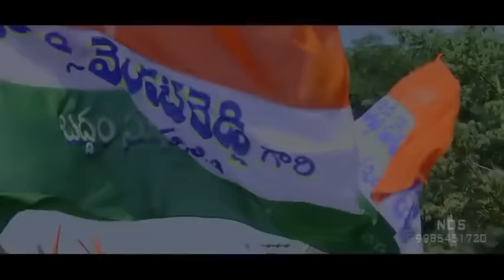Thipparthi//Komati Reddy Venkat Reddy న్యూ హల్ చల్ చేస్తున్న కోత్త సాంగ్🇮🇳🇮🇳🇮🇳